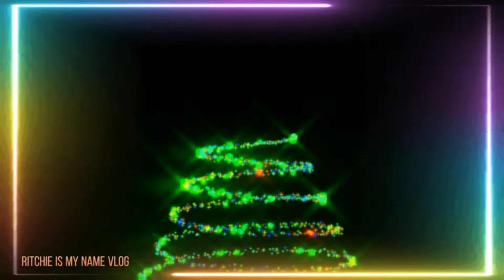CHRISTMAS SONG 2021-2022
This video is purely fan- made, if you are the original owner of the music and images I used in this video and have any problem for not giving proper credit. We will respectfully remove it. Thank you